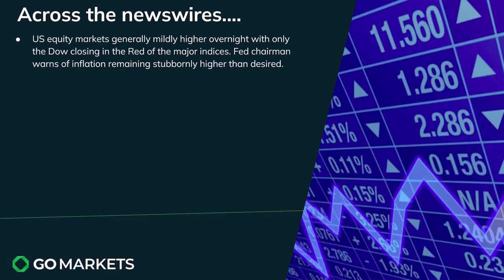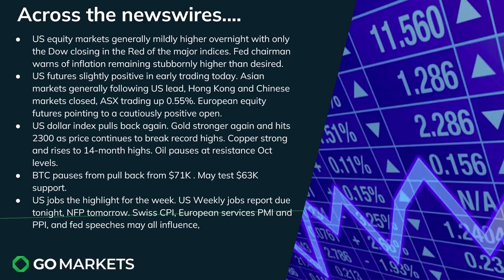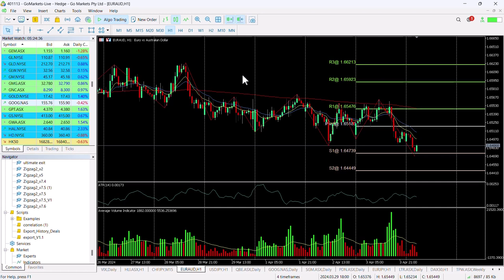Market Update and Charts of Interest - PDN and EURAUD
Generally positive session overnight in the US but the major story was the USD index weakness pushing metals higher.
Gold is testing 2300 and Copper hit 14 month highs.
Major data due over the next couple of days with Non-farm payrolls the headline act tomorrow.